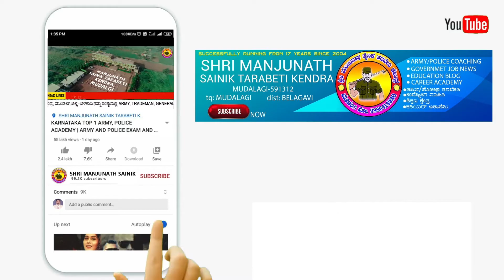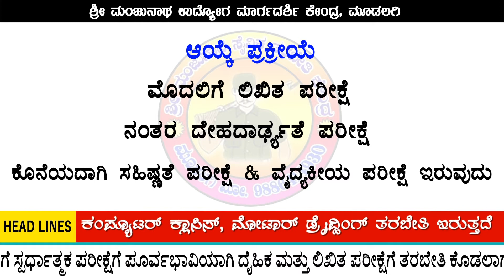KARNATAKA CIVIL POLICE CONSTABLE | NEW CALL FORM 2021 | ಕರ್ನಾಟಕ ನಾಗರೀಕ ಪೊಲೀಸ್ ಹುದ್ದೆಗಳು